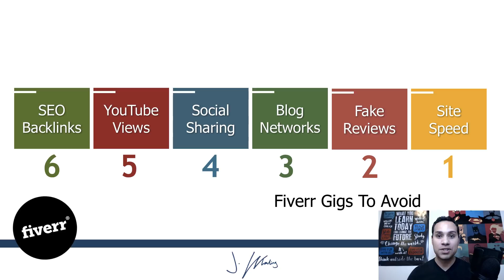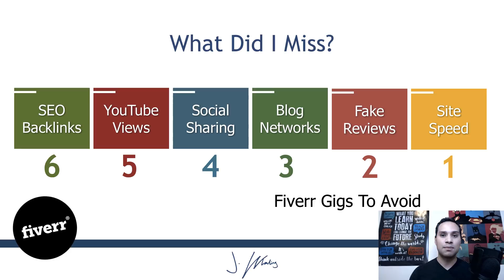[Scam Alert] Fiverr Review: Top 6 Marketing Gigs You Should Never Buy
Don’t get scammed by one of these 6 Fiverr Gigs. In this Fiverr review, you’ll learn about 6 popular marketing gigs that can actually hurt your marketing and branding efforts.

0:00 - Intro
0:19 - Why This Matters
0:31 - Number 6) SEO
1:29 - Number 5) YouTube Views
2:27 - Number 4)  Social Sharing
3:22 - Number 3) Blog Networks
4:14 - Number 2) Review Videos
5:43 - Number 1) Site Speed"

Hi guys Jason here and chances are you have landed on this video because you are searching for a fiverr reviews. There are a lot of great Fiverr gigs that can help grow your business, but there are a LOT of bad ones as well.

So, in this Fiverr review video I’m going to pull back the curtain on the top 6 marketing gigs you should think twice about purchasing.

When it comes to online marketplaces like Fiverr.com you need to remember there isn’t anyone vetting the services or products provided for you. It’s up to you to do your homework and really understand what you are purchasing because there are some scam gigs and just plain unless ones you should avoid.

When it comes to graphic design and logo creation gigs, it’s pretty hard to get jipped. The real issue comes in the traffic and marketing sections where Fiverr Scams are most prevalent. In this video, we’ll cover the top 6 Fiverr Gig Scams in the marketing category and why you should be avoiding most of them.

Outsourcing is a great way to grow your business. This Fiverr review will help you choose the right tasks to outsource and the wrong tasks to outsource.

Also make sure to subscribe because I'm working on a new fiverr entrepreneur series full of in depth how to use Fiverr tutorials: Fiverr tricks 2018 – Fiverr tips for beginners, and Fiverr gigs marketing tips.